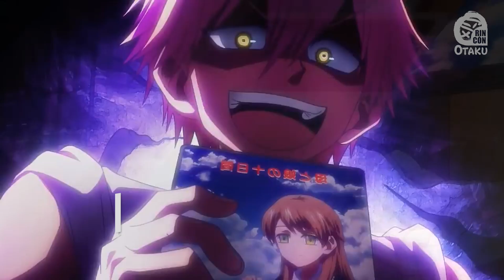MEJORES ANIMES TEMPORADA INVIERNO 2021 | Rincón Otaku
2. La temporada de invierno ya culminó y ya tenemos una lista de los animes que considero los mejores de la temporada, aunque desde mi punto de vista ha sido una de las más flojas y digamos que aburridas con los títulos nuevos sumados a la amplia base de datos de animes existentes hasta la fecha. Tanto así que decidí colocar las continuaciones que se sumaron a esta temporada. A continuación te presento los MEJORES ANIMES DE LA TEMPORADA INVIERNO 2021.
ROPA ANIME A LOS MEJORES PRECIOS
Usa el código "meme" para un descuento adicional del 5%  por compras superiores a  ($49+)!
Usa el código "memes" para un descuento adicional del 10% por compras superiores a ($99+)!
►ANIMES TEMPORADA INVIERNO 2021.
1. Horimiya.
2. Kemono Jihen.
3. Pacific Rim the Black.
4. Kumo desu ga, Nani ka?.
5. Kai Byoui Ramune.
6. SK∞.
7. Jujutsu Kaisen.
8. Shingeki no Kyojin the final season parte 1